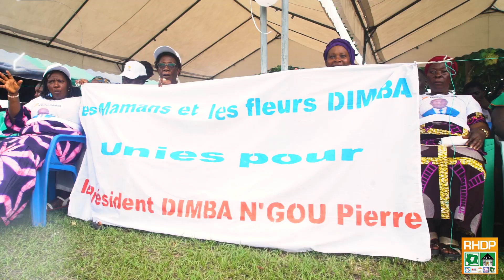CampagneRegionale /JOUR 1: N'douci, Sikensi, Communauté Baoulé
N'douci, Sikensi, Communauté Baoulé…
Engagement et mobilisation pour l’accélération du progrès de notre région !